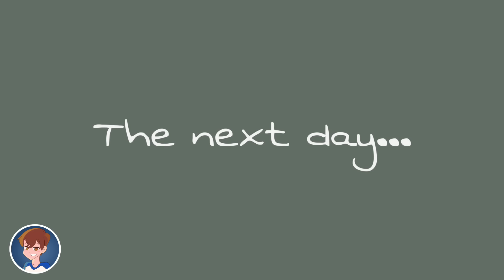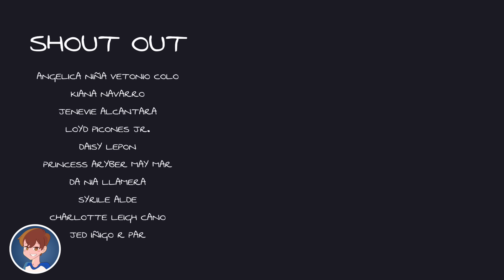CRUSH | Pinoy Animation (ENG SUB)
Artstyle Inspired by MSA previously My Story Animated

Stay cute!💙